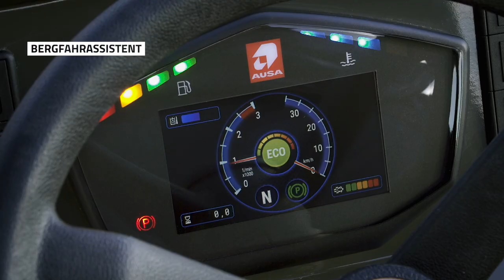AUSA D601AHG dumper DEU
AUSA D601AHG dumper
Ladekapazität 6.000 kg